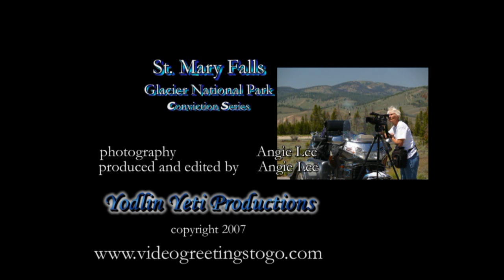St. Mary Falls Glacier National Park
Easy in and easy out to this magnificient falls, a mere .08 one way.  Take the St Mary trail head from Going-to-the-Sun Road WOW !! Stretch your  legs a bit more and hike another skinny mile into Virginia Falls.  DOUBLE WOW!!